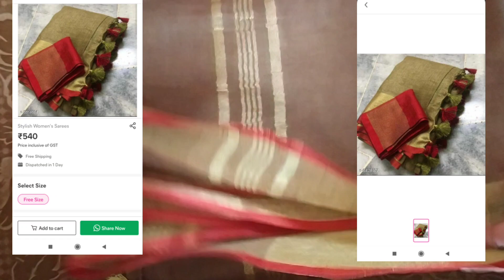Meesho haul ll Meesho latest summer saree haul ll Meesho cotton / linen saree online shopping review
About video:
Hi everyone.I am Parrul.Is video mein main lekar ayi hu meesho saree haul.Main share kar rahi hu latest cotton saree designs jo maine apne liye purchase kiye hai.Main apke sath apna online shopping review share kar rahi hu.

Product link:
Black and white cotton saree: 16275076

Blue cotton saree: 7378487

Golden brown saree: 5514684

*Not sponsered

Musician: @iksonmusic